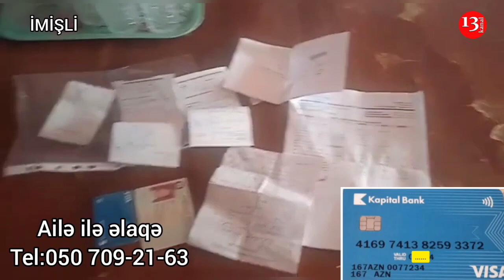"1 ay içində kömək edilməsə, öləcəm, Balalarıma görə narahatam"-İMİŞLİDƏ ANANIN FƏRYADI